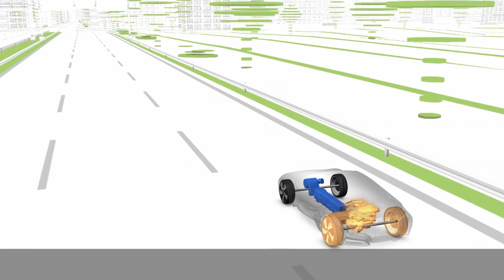BMW i8 Concept Driving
Driving dynamics:

Thanks to the two drive systems, all four wheels of the BMW i8 Concept can be driven at the same time, similarly to an all-wheel-drive vehicle. This solution combines the advantages of front-wheel drive, rear-wheel drive and all-wheel drive to ensure the optimal dynamic drive configuration as required. Depending on traction conditions and driving situation, intelligent dynamic driving systems ensure maximum energy recuperation without compromising dynamics and stability. This allows very high levels of energy recuperation even in the wet or in snow.